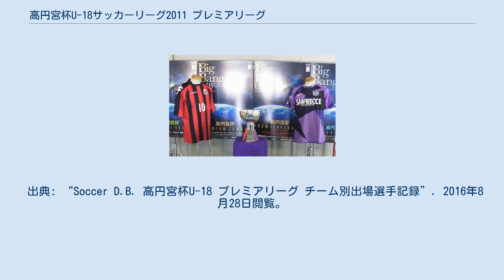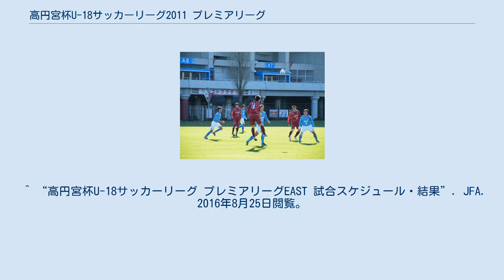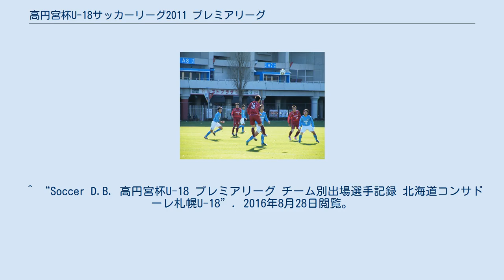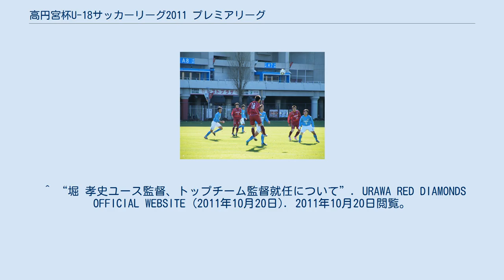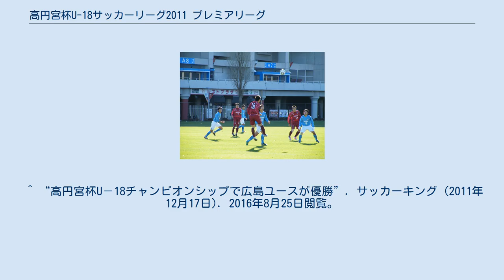高円宮杯U-18サッカーリーグ2011 プレミアリーグ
高円宮杯U-18サッカーリーグ_プレミアリーグ
高円宮杯 JFA U-18サッカーリーグ 」 高円宮杯U-18サッカーリーグ2011 」 高円宮杯U-18サッカーリーグ2011 プレミアリーグ 高円宮杯U-18サッカーリーグ2011 プレミアリーグ（たかまどのみやはい アンダーエイティーン サッカーリーグ2011 プレミアリーグ）は、高円宮杯 JFA U-18サッカープレミアリーグの2011年開催分である。
 高円宮杯U-18サッカーリーグ プレミアリーグは、本2011年より開始した。
 全国より選出された20チームが、プレミアリーグイーストとプレミアリーグウエストの2リーグに10チームずつ分かれ、ホーム・アンド・アウェーの総当たり戦を実施する。
各チームとも、18試合を戦った。
 プレミアリーグイーストとプレミアリーグウエストともに、高円宮杯U-18サッカーリーグ チャンピオンシップへの出場権が優勝チームに与えられる。
下位の2チームは自動降格し、次年度は高円宮杯U-18サッカーリーグ プリンスリーグの所属となる。
 プレミアリーグイースト、プレミアリーグウエストともに、4月9日に第1節、12月11日に最終の第18節が予定されていた。
東日本大震災の影響で、東北から参加した青森山田高校と尚志高校の4月分の試合は延期され、5月からの開始となった。
それ以外の試合は、予定どおりに開催された。
 プレミアリーグ初年度である2011年の参加チームは、次の手順で選出した。
 まず、過去3年間の高円宮杯全日本ユース(U-18)サッカー選手権大会の成績を地域別にポイント化し、そのポイントをもとに合計20の枠数を地域別に次の表のように配分した。
 次に、地域別に配分された枠数をもとに、2010年のJFAプリンスリーグU-18の成績上位チームを選出した。
 2011年のプレミアリーグには次のチームが参加した。
 札幌 山田 尚志 浦和 流経 F東京 東京V 養和 静学 清水 富山一 名古屋 京都 C大阪 淞南 広島 観音 愛媛 東福岡 福岡 高円宮杯U-18サッカーリーグ2011 プレミアリーグ 参加チームの所在地 日本全国より選出された20チームのうち東地区の10チームが戦った。
 優勝は、コンサドーレ札幌U-18と東京ヴェルディユースが最終第18節まで争った。
第17節、それまで首位だった札幌U-18が浦和ユースに0-2で負ける一方で、東京Vユースが尚志高校に6-1で勝ち、勝ち点で札幌U-18と東京Vユースが並び得失点差で東京Ｖユースが首位に立った。
そして第18節、札幌U-18がFC東京U-18に2-1で勝つ一方で、東京Vユースが三菱養和SCユースに0-1で負け、札幌U-18の優勝となった。
 札幌U-18は、第11節までを6勝5分の無敗とし、この時点で首位だった。
その後の5試合を2勝3敗と調子を落とすも、最終戦に勝ったことで優勝した。
トップチームには、すでに前年のJ2に出場していた荒野拓馬のほか、奈良竜樹、前貴之、榊翔太など5名が昇格した。
 東京Vユースはこの年の全日本クラブユース(U-18)選手権で優勝しており、2冠を目指して本リーグ戦を戦ったものの、最終戦で敗れたことで目標には及ばなかった。
トップチームには、杉本竜士、南秀仁ら4選手が昇格した。
また、楠瀬直木監督は本大会をもって退任した。
 清水エスパルスユースは、第13節から最終第18節までを6連勝し、3位となった。
トップチームには、犬飼智也ら2名が昇格した。
 浦和レッドダイヤモンズユースは、優勝を目指して リーグに臨んだものの、第7節からの4連敗と第13節からの3連敗があり、4位に終わった。
また、第17節を前にした10月20日に堀孝史監督がトップチーム監督に就任し、ユースを去った。
残りの2試合は、ユースコーチだった渡辺隆正が監督をつとめた。
トップチームには、12点を挙げて得点王となった矢島慎也ら2名が昇格した。
 残留争いでは、最終第18節で東京Vユースに勝った三菱養和SCユースが、同節で札幌U-18に負けたFC東京U-18を逆転し、8位での残留となった。
FC東京U-18は、勝ち点1差での降格となった。
 尚志高校は、東日本大震災で被災して地元での練習を続けられず、震災発生約半月後から千葉県で練習を再開した。
5月に開始したリーグ戦では、最初の7試合で0勝5敗2分と序盤で苦戦した。
その後は立て直し、4勝を挙げて第16節の時...